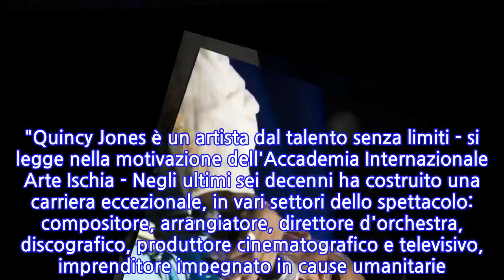A Quincy Jones l'Ischia Legend Award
NAPOLI, 27 MAG - E' stato assegnato a Quincy Jones il 'William Walton Music Legend Award' che sarà consegnato al musicista e produttore americano per i 60 anni di carriera, il 18 luglio, nel corso del 16esimo Ischia Global Film & Music Festival. L'annuncio stato dato da Cheryl Boone Isaacs, presidente della manifestazione insieme al produttore Andrea Leone. "Quincy Jones è un artista dal talento senza limiti - si legge nella motivazione dell'Accademia Internazionale Arte Ischia - Negli ultimi sei decenni ha costruito una carriera eccezionale, in vari settori dello spettacolo: compositore, arrangiatore, direttore d'orchestra, discografico, produttore cinematografico e televisivo, imprenditore impegnato in cause umanitarie. Per quanto riguarda la musica, basti ricordare 79 nomination ai Grammy e 27 Grammy, oltre a un Grammy Living Legend Award. Siamo davvero onorati di aggiungere il nostro premio a questa immensa lista di riconoscimenti".